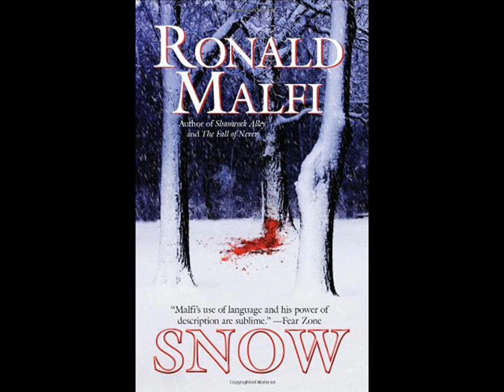A Separate Reality April 14, 2012 -Hour Two - Interview with Ronald Malfi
Author Ronald Malfi discusses his work.